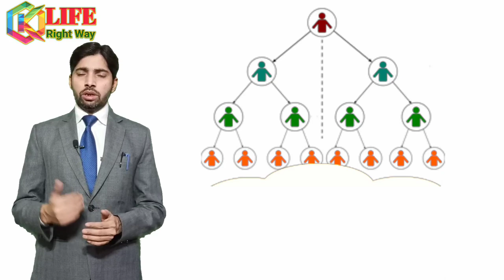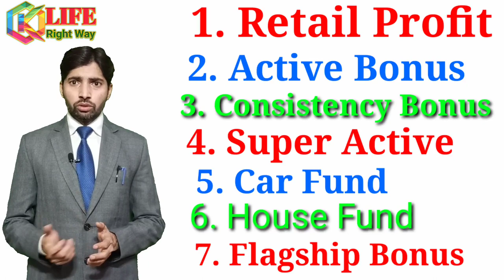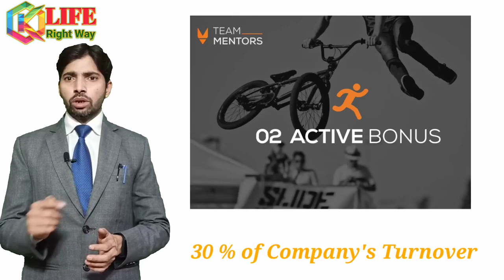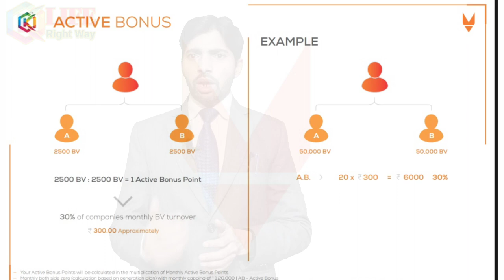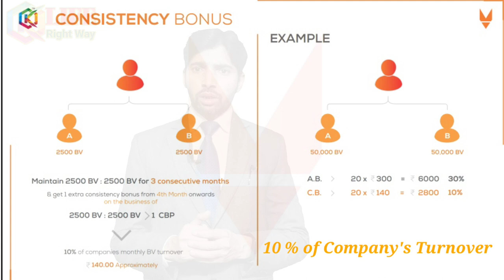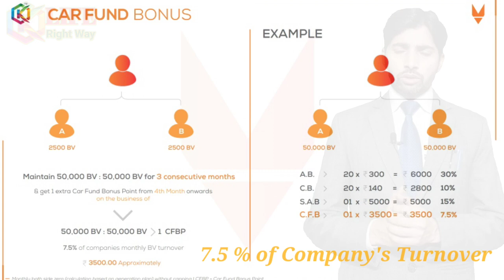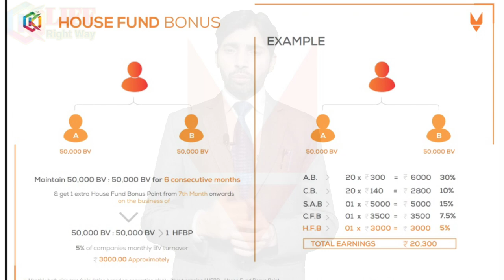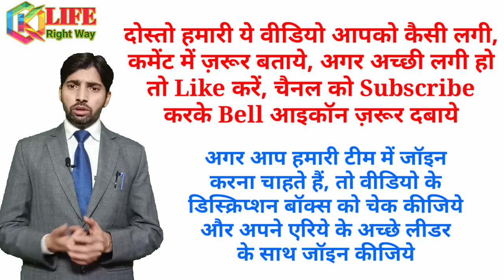ओके लाइफ केअर का बिज़नेस प्लान, Ok Life Care Business Plan By MM Khan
दोस्तो इस वीडियो में मैंने बहुत ही सिंपल तरीके से ओके लाइफ केयर का बिजनेस प्लान समझाने की कोशिश की है, अगर आपको वीडियो अच्छी लगे तो शेयर करना और चैनल को सब्सक्राइब जरूर करना, और अगर आप ओके लाइफ में     फ़ास्ट Growth चाहते हैं, तो हमारी टीम में, अपने एरिये के लीडर के साथ जॉइन कर सकते हैं। नम्बर नीचे दिये हैंं।

Join With Team_Mentors
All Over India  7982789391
Visit My Youtube Channel,
Ok Life Right Way

 मादीपुर, पीरागढ़ी, पश्चिम बिहार पीरागढ़ी
मालवीय नगर, संगम विहार, ओखला,

उत्तर प्रदेश, मनेंद्र सिंह गोला

वाराणसी, चंदौली, भदोही, आजमगढ़, मिरजापुर, सोनभद्र, रेनकोट, रॉबर्ट्सगज, जौनपुर  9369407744, 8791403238

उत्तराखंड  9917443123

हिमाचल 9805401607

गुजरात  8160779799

महाराष्ट्र  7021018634, 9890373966, 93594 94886

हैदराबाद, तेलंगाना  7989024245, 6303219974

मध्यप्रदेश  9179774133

कर्नाटक  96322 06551 Syed Azam Asharfi

वेस्ट बंगाल  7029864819,  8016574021, 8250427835

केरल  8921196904